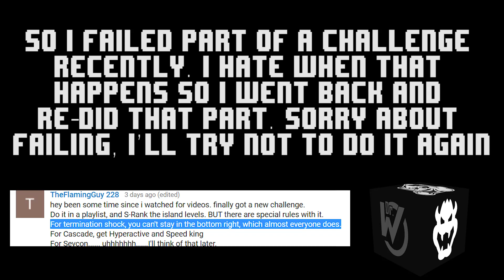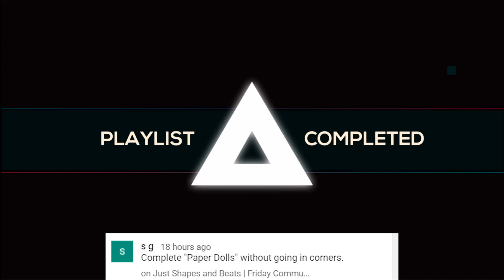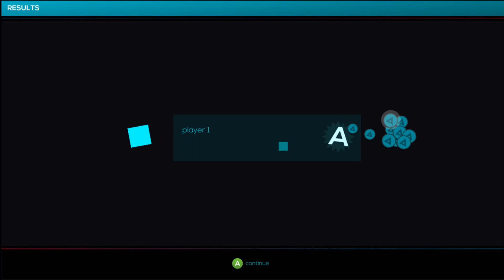Just Shapes and Beats | Friday Community Challenges | Let's play | Fixing failures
Thanks to TheFlamingGuy 228 and s g for the  Challenges, If you want have a suggestion for a challenge or Idea you want to see performed leave a comment down below. We will get to it.

If you like the video please leave a like down below it really does help us choose what to put out next, and if you are new here subscribe fore more content like this one.